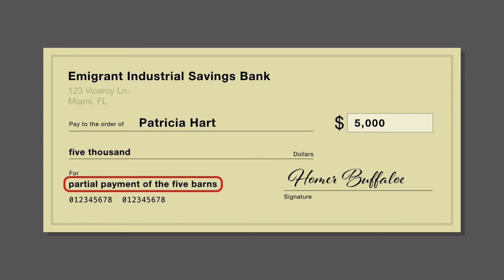Buffaloe v. Hart Case Brief Summary | Law Case Explained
Buffaloe v. Hart | 441 S.E.2d 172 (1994)

For much of history, society considered handshakes to be binding contracts. In modern times, the law generally doesn’t recognize a handshake alone as creating an enforceable contract. But can a check for partial payment of a handshake agreement constitute a binding contract? The North Carolina Court of Appeals checked out this issue in the 1994 case of Buffaloe versus Hart.

Homer Buffaloe was a farmer who rented five tobacco barns from Patricia and Howell Hart. The parties solidified their rental agreement via handshake and never created a written contract. The parties later entered into negotiations for Buffaloe to purchase the barns. While standing in the Hart’s front yard, Homer offered to pay the Harts twenty thousand dollars in four annual installments of five thousand dollars. The Harts accepted, and the parties shook hands.

Buffaloe applied for a loan to finance the barns, but the bank didn’t approve the loan. He entered into agreements to sell three of the barns to third parties. He informed Mrs. Hart of the plan, which she indicated was fine. Buffaloe wrote a five-thousand-dollar check to make his required payment. Buffaloe used the check’s For line to indicate that the check was for partial payment of the five barns. Buffaloe delivered the check to Mrs. Hart, which she accepted but didn’t sign. Mrs. Hart asked if Buffaloe wanted a receipt, but he declined. The next day, Mrs. Hart told Buffaloe that she had sold the barns and returned Buffaloe’s check.

Buffaloe sued the Harts for breach of contract in state court. At trial, the Harts denied the existence of a contract based on the Statute of Frauds. The jury ruled that the parties created a valid contract. The Harts appealed to the North Carolina Court of Appeals.

Want more details on this case? Get the rule of law, issues, holding and reasonings, and more case facts

Have Questions about this Case? Submit your questions and get answers from a real attorney